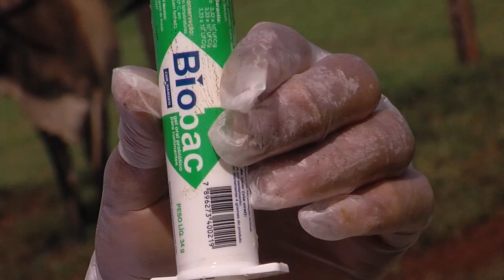Diarreia em bovinos - Fazenda Inhumas (GO)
Confira qual o protocolo adotado pela fazenda Inhumas, em Goiás, para o controle de diarreia.
Destaques: Desflan (terapêutico), Corta Curso (terapêutico), Fortemil (soro) e Biobac (probiótico).